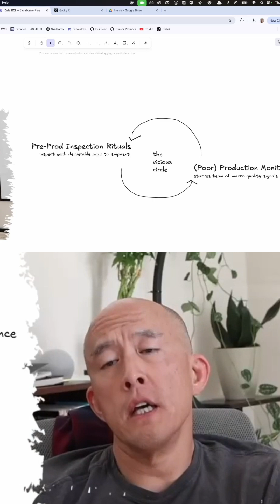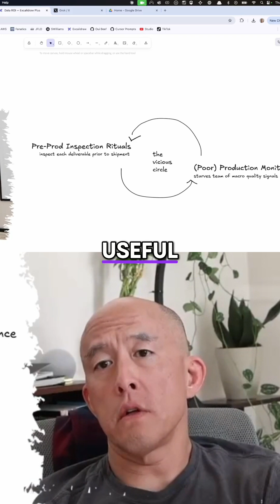AI & Monitoring: Sensor-Driven Development Explained!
AI is shifting industry investment from test-driven to sensor-driven development. We discuss how sensors, like those in our car, provide vital performance data and maintain optimal operation in production. Understand the difference in this ELI5!